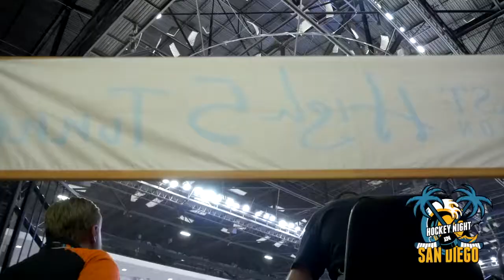San Diego Gulls vs SJ Barracuda Game 4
Highlights from game 4 between the San Diego Gulls & SJ Barracuda. The Barracuda got off to a 4-1 lead with the Gulls bringing the game back to within 1 in the third after goals by Nic Kerdiles and Sam Carrick but they would run out of time, the Barracuda held on to win by a score of 4-3 taking a 3-1 series lead. The two teams face off again Saturday evening in San Diego.